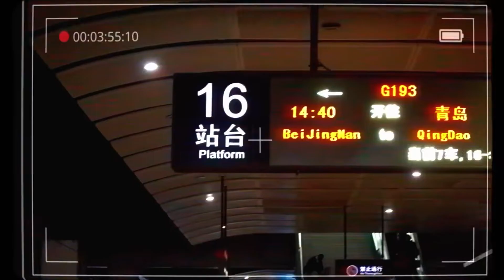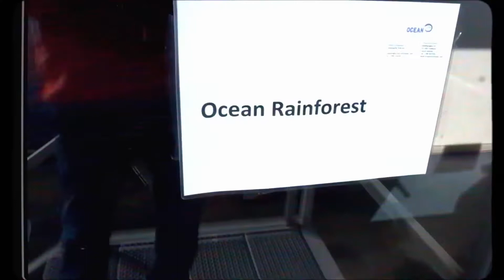This is us: OCEANFRUIT & BettaF!sh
Seaweed is going to be one of, if not THE crop of the future. In this video, OCEANFRUIT/BettaF!sh co-founders Deniz Ficicioglu and Jacob von Manteuffel explain why the seaweed cultivation industry is so important in the fight against climate change, overfishing and a multitude of other crises, and show how they are turning native European seaweed into delicious food products for customers around the world.